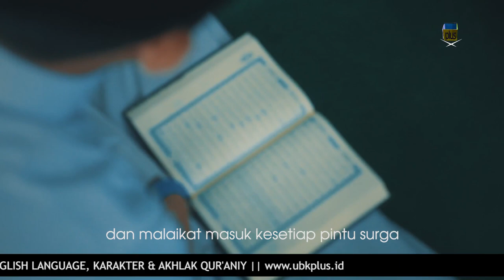MAHKOTA UNTUK PENGHAFAL AL QUR'AN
Bismillah.

Assalamu Alaikum teman-teman, semoga kita semua masih dalam lindungan Allah SWT.
Di VIDEO kali ini membahas tentang keIstimewaan Para Penghafal Al-Quran di Hari kemudian (Akhirat), yaitu mereka yang senantiasa menyibukkan waktunya dengan Membaca, Menghafal, Serta mentadabburi Al Quran. Di akhirat kelak Mereka akan di berikan kemulian kepada dirinya dan kedua Orang tuanyta, yaitu di pakaian MAHKOTA dan JUBAH kehormatan yang mana demikian itu (MAHKOTA & JUBAH) Cahayanya seperti matahari.

Buat teman-teman yang masih di berikan umur panjang dan kesehatan, janganlah kita sia-siakan kesempatan yang berharga ini. selagi sehat sempatkanlah membaca, menghafal dan mentadabburi Al-Quran, agar supaya kelak bisa menjadi syafaat buat kita yang membacanya.

Video ini di ambil dari PESANTEN UMAR Bin KHOTOB PLUS, tepatnya di BOGOR
Jika Teman-teman Berminat MONDOK di tempat SEJUK nan ASRI diarea pegunungan.
Bisa Menghubungi CS PSB UMAR bin KHOTOB PLUS =

JAZAKUMULLAHU KHAERANI